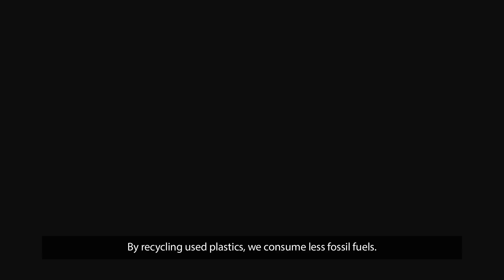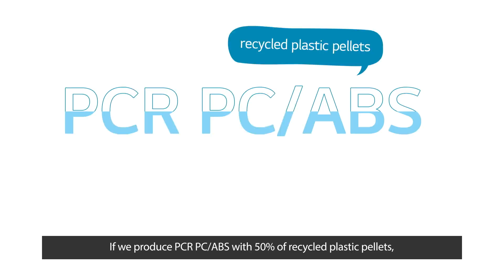Decreasing carbon emissions with plastics? ESG for All ep.01 Recycled plastics [LG Chem Global]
The more we use plastics, the more we dispose of them!
The way to reduce plastic waste and carbon emissions is to recycle our plastics!
Check out LG Chem's Post Consumer Recycled plastics for the earth and people!